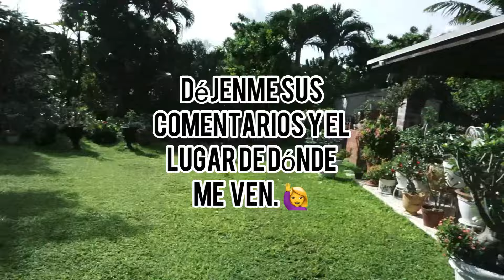Rosas Del Desierto/saldrán del mismo color las semillas o saldrían diferentes?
Contestando preguntas de una seguidora,sobre Rosas Del Desierto.